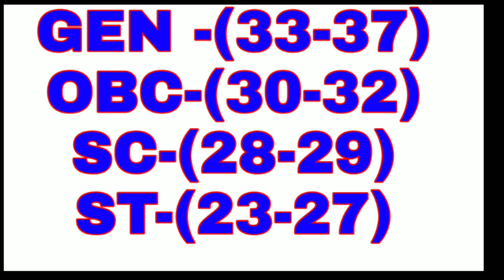WBP MAIN-2020 CUT OFF MARK (Probably) | CUT OFF Analysis by Ajay Sir | Education Our Life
This Channel is very helpful for all students to get a Government Job.